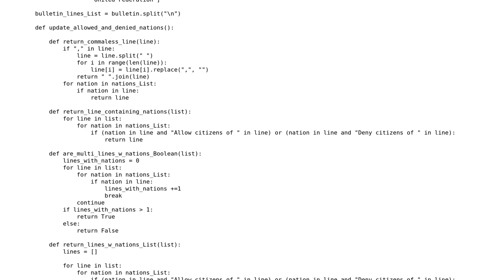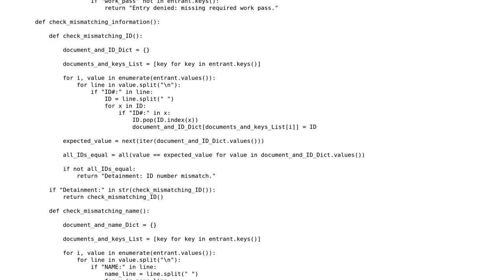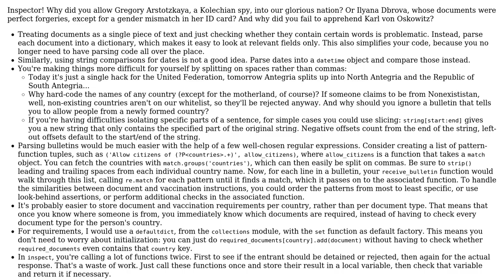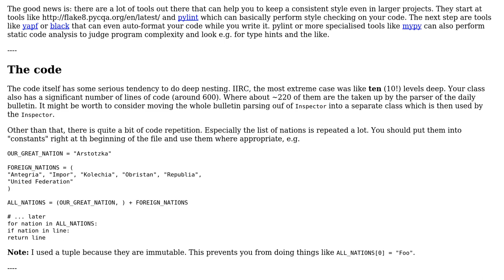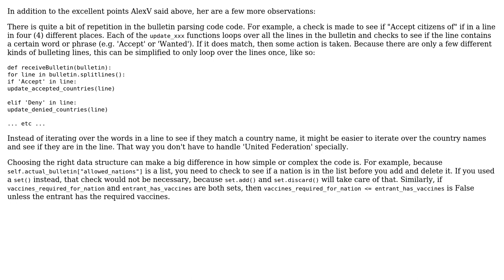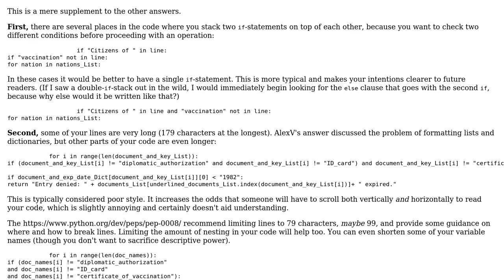Code Review: Papers, Please - Kata from CodeWars - Python (4 Solutions!!)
Code Review: Papers, Please - Kata from CodeWars - Python

With thanks & praise to God, and with thanks to the many people who have made this project possible! | Content (except music & images) licensed under CC BY-SA | Music | Images & others | With thanks to user Toby Speight user RootTwo user Pieter Witvoet user MJ713 user Christi Tanul user AlexV and the Stack Exchange Network Trademarks are property of their respective owners. You are responsible for your own actions.